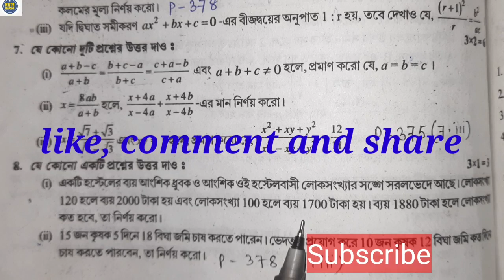মধ্যশিক্ষা পর্ষদের টেস্ট পেপার 2021- 2022| Math | Page 384 | Question no. 7 & 8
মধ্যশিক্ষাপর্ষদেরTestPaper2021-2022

মডেল অ্যাক্টিভিটি টাস্ক 2022 ;  ক্লাস- 1 to 10 সব সাবজেক্টের সব ভিডিও রয়েছে নিচের লিঙ্ক গুলোতে:-

2022 madhyamik  Test Paper solved mathematics Page 384
wbbse 10
2022  test paper solution math page 384
 mathematics 2022
page 381 2 marks question
page 384 question no. 7 & 8